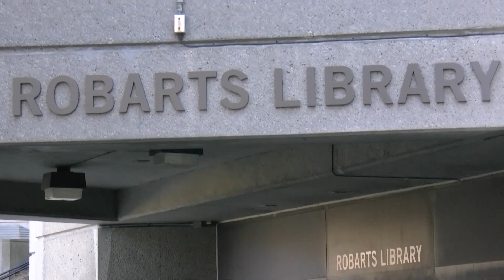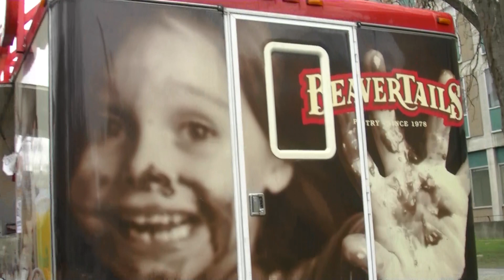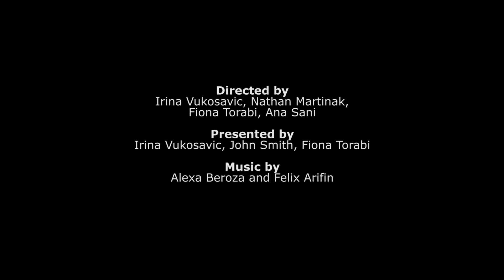UTTV News - Beaver-tail Food Truck, and MA the new BA?